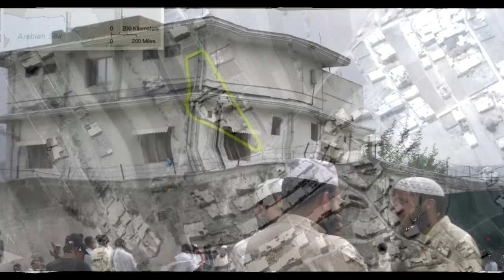ជិត១០ឆ្នាំ ទើបអាមេរិកអាចតាមរកឃើញ និងសម្លាប់មេភេរវករអាល់កៃដា អូសាម៉ា បិនឡាដិន | A Facts